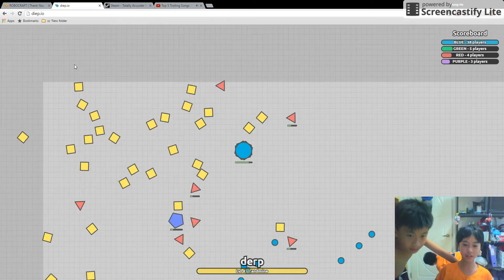DIep.io :: Tag Mode :: How to Play It?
Diep.io gameplay, how do you guys play tag mode...